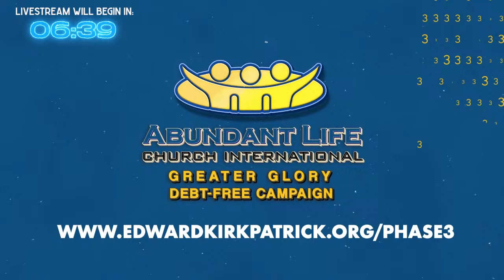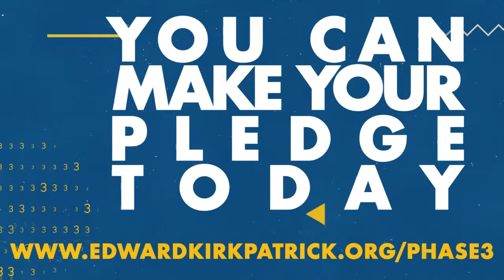Love vs. Selfishness 10am | Edward Kirkpatrick Livestream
You can also Watch services live:
(LIVE or Past Sermons)